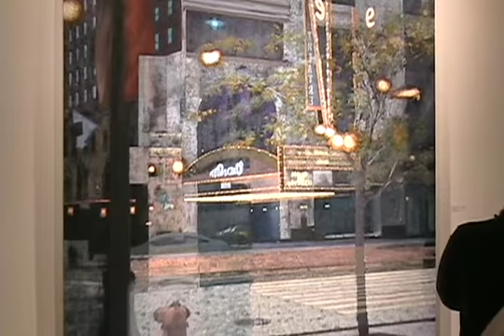Doug Kirton: Still Water & Rain at KW|AG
1:37  In a practice spanning over 20 years, Doug Kirton has focused on the intersection of several themes: meaning in the photographic medium; modern architectural structures; and the nature and language of metaphor. The paintings featured in Still Water and Rain were inspired by Kirton's fascination with the unexpected and exaggerated images reflected in the windows of rainy city streets and bodies of water. Like the water which transforms everyday imagery into a fleeting virtual world, Kirton paints an uncanny version of a landscape transformed by photographic, digital, and painterly processes.